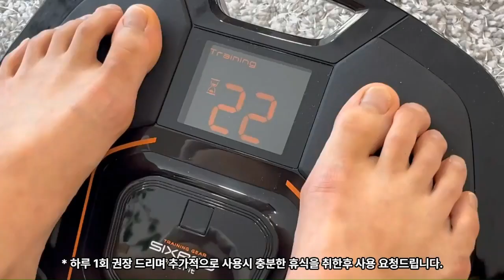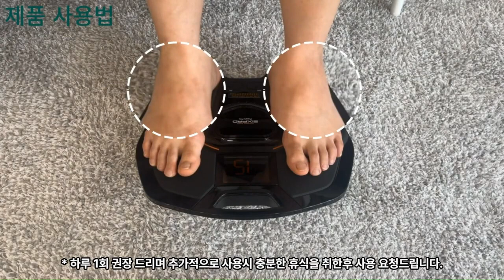[휴테크] 식스패드 풋핏 2 사용 방법 안내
하체 근력을 강화시키는 신개념
EMS 트레이닝 기기 식스패드 풋핏2

고객님들이 어려워하실 수 있는
리모컨 건전지 교체 방법과 함께 제품 사용 방법에 대해 소개합니다.

단 23분, 근력 강화를 위한 최적의 주파수 20Hz로
달라진 하체 근육을 느껴보세요!